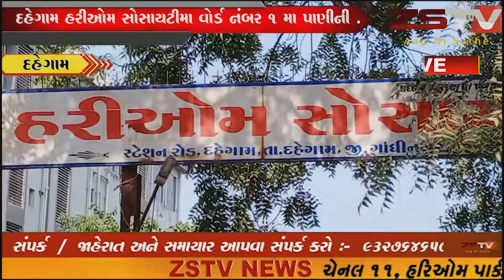દહેગામ હરીઓમ સોસાયટીમા વોર્ડ નંબર ૧ મા પાણીની પાઈપલાઈનનુ